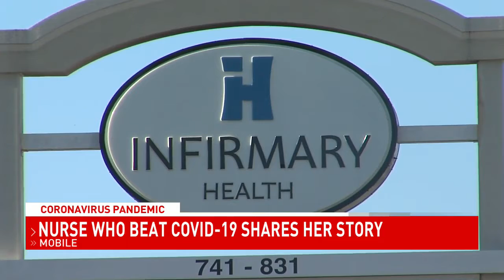Mobile nurse hospitalized 83 days with COVID-19 shares story - NBC 15 WPMI